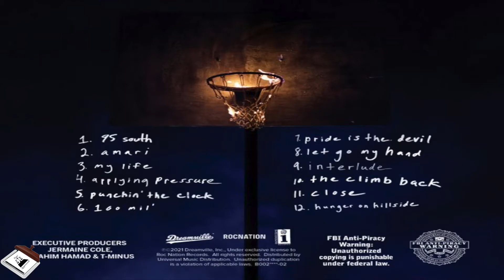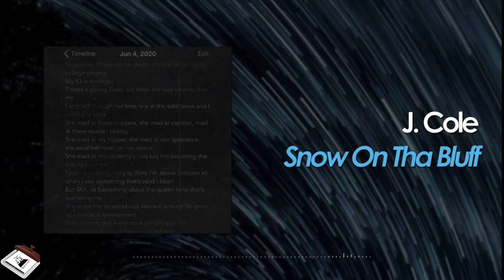J. Cole The Off-Season: Album Review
Toni Approved is back with another album review. This time is J. Cole's sixth studio album The Off-Season. Hope you enjoy :)